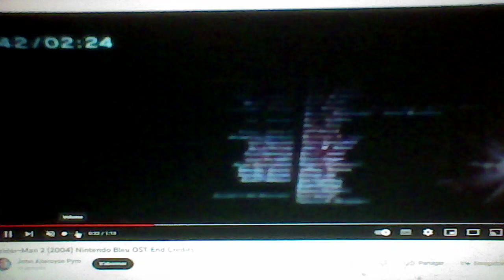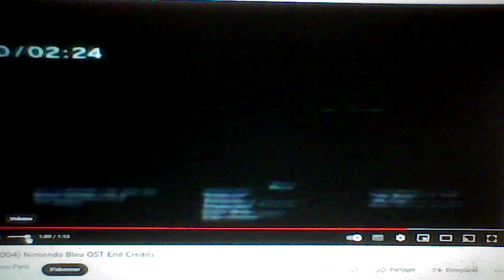TVA Nouvelles Spider-Man 2 (2004) Nintendo Bleu OST End Credits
TVA Nouvelles Spider-Man 2 Nintendo Bleu OST End Credits